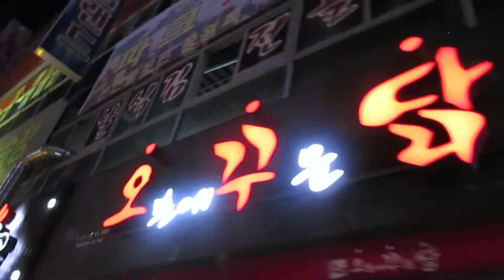First Time in the City (Chilgok, South Korea)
Okay, this video is just a short clip of my first time hitting the city when I got to South Korea. Chilgok is considered a smaller city but it is pretty nice to me! :)

Please keep in mind I am posting these videos several weeks late. I believe this video was taken on July 16th, 2013.